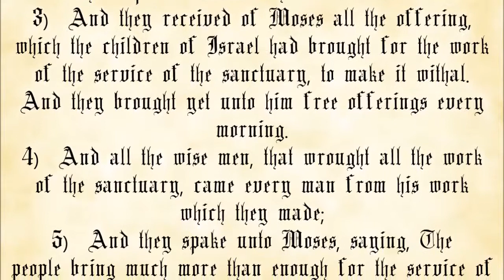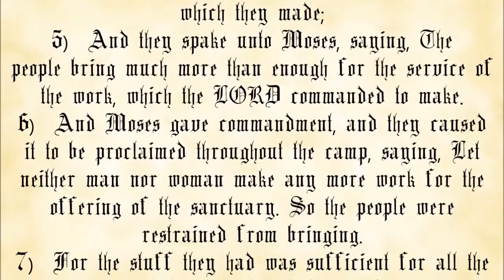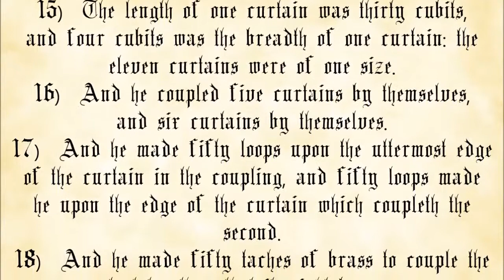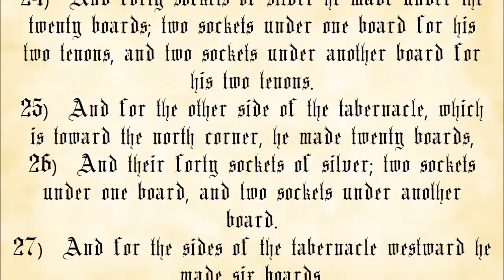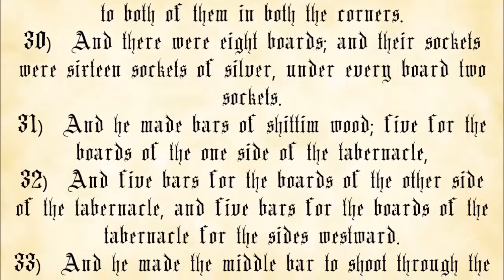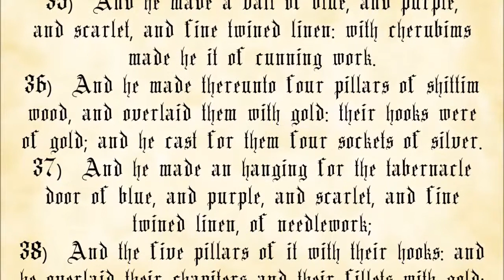Exodus Chapter 36 - King James Authorized Version with text